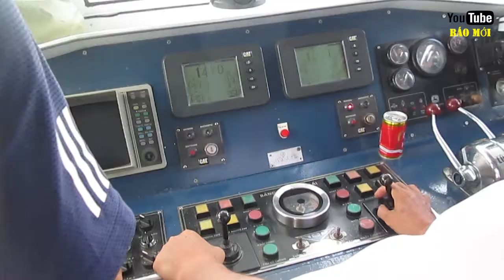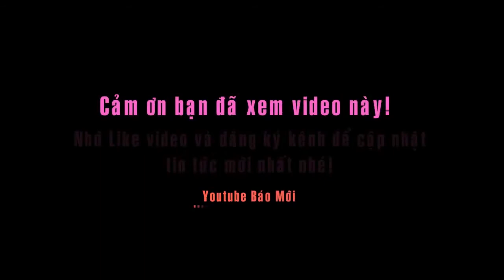Người dân Lý Sơn vượt gió cấp 6 giật cấp 7 về quê ăn Tết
Tin báo mới hôm nay - Hành trình của người dân Lý Sơn vượt gió cấp 6 giật cấp 7 về quê ăn Tết.